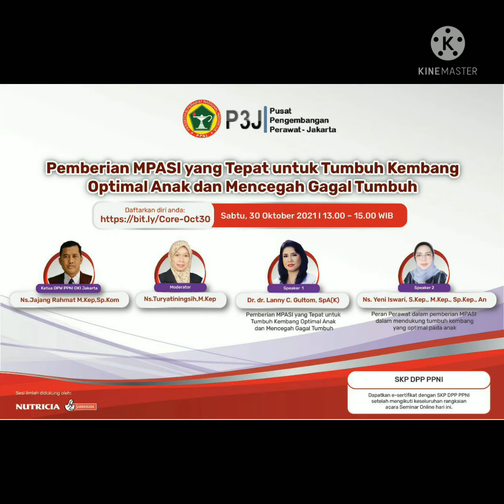GRATIS SKP PPNI (30 Okt 3 even)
3 even webinar:
1. PPNI DKI

2. PPNI DKI

3. PPNI SUMUT